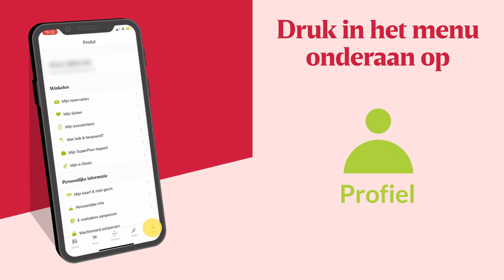Hoe punten overzetten naar je nieuwe SuperPlus-kaart?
Je hebt een nieuwe SuperPlus-kaart ontvangen maar je bent vergeten om je punten over te zetten van je oude naar je nieuwe kaart tijdens je registratie? Geen probleem: het kan nog steeds! Ga naar je profiel in MyDelhaize-app, druk op “Mijn kaart & mijn gezin” en geef je oude kaartnummer in en klik op “Punten overzetten”.